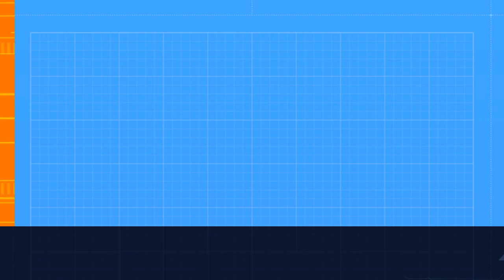DIG TO CHINA BOIS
BIG BOI BRUH